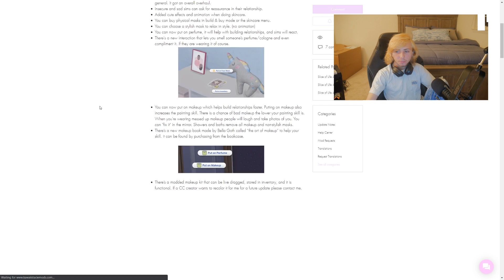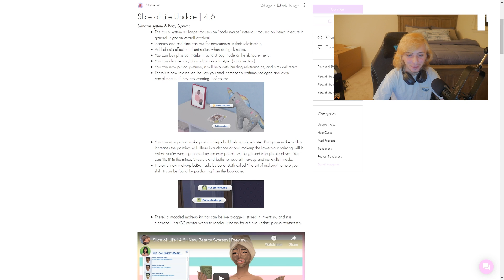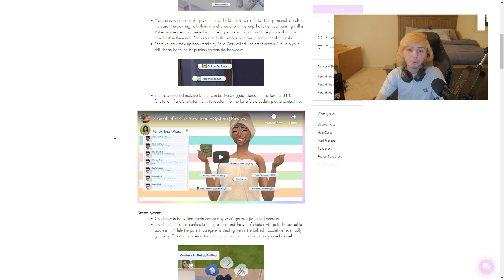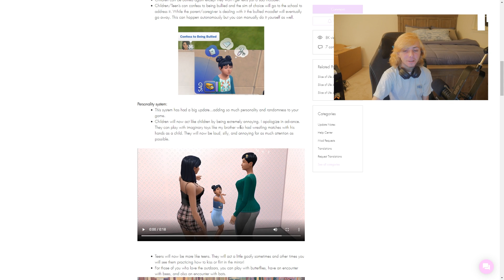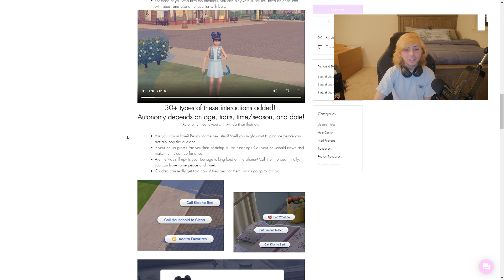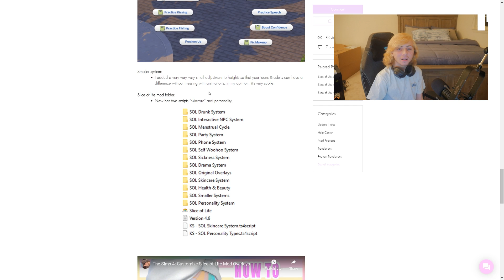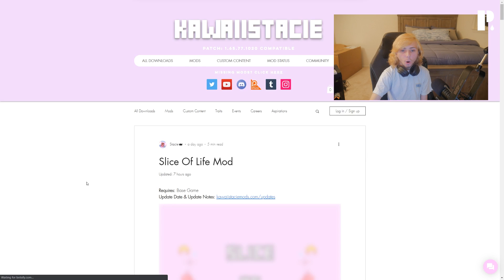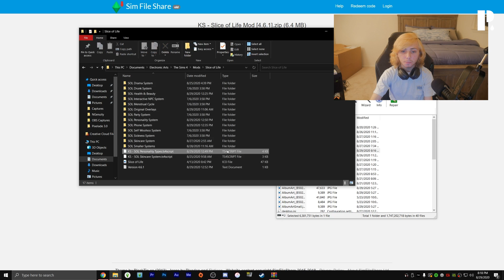More PERSONALITY, Call Kids to Bed, Do Makeup, Wear Perfume/Cologne, & More! (Sims 4 Mod News)